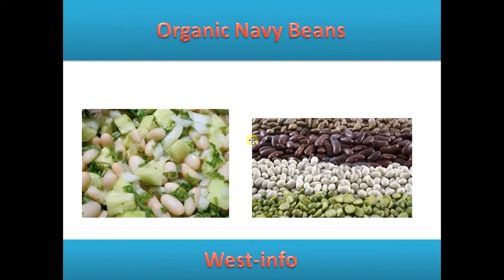Top 7 (seven) iodine enriched foods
Top 7 (seven) iodine enriched food, vegetables and fruits